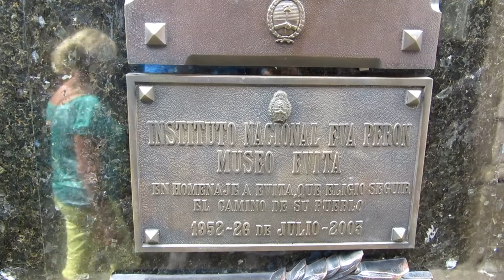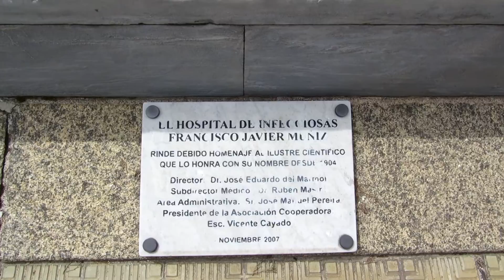Argentinië 2014 - Buenos Aires - Recoleta - Evita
Argentinië 2014 Buenos Airtes Recoleta  Cemetery